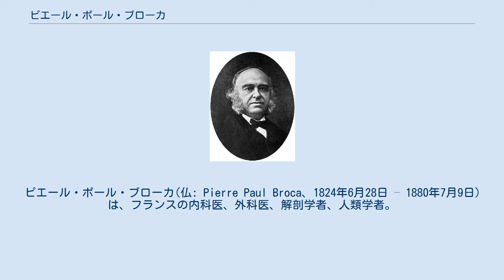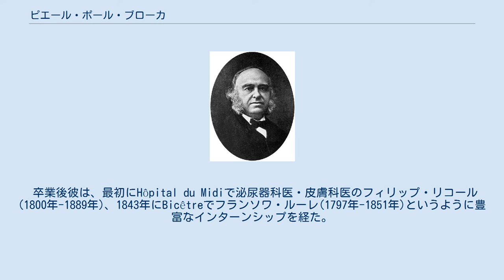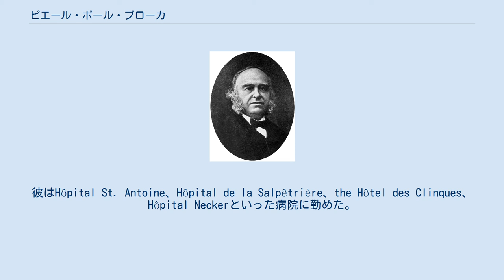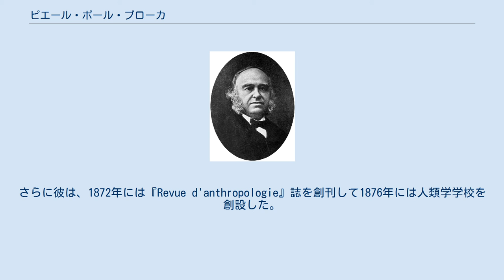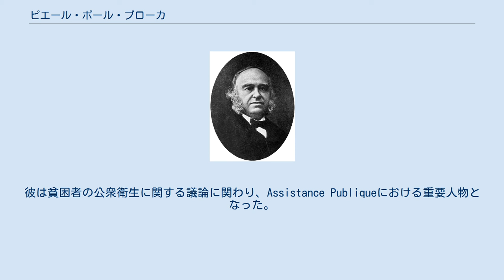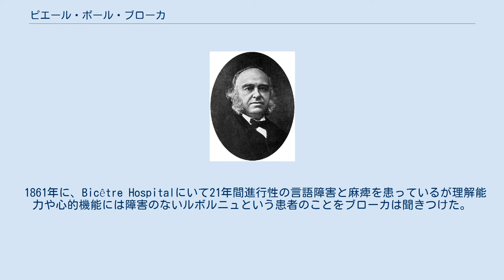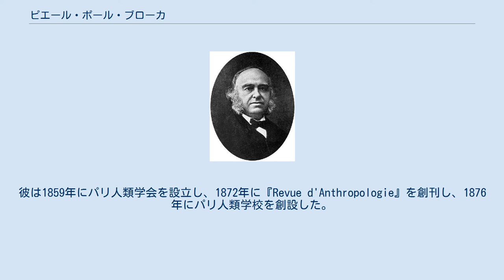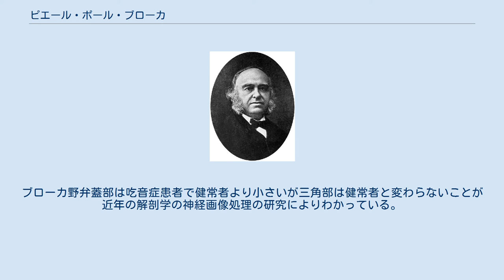ピエール・ポール・ブローカ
ピエール・ポール・ブローカ(仏: Pierre Paul Broca、1824年6月28日 – 1880年7月9日)は、フランスの内科医、外科医、解剖学者、人類学者。
ジロンド県サント＝フォア＝ラ＝グランド出身。
彼に因んで名づけられた前頭葉中の一領域ブローカ野の研究で最も知られる。
ブローカ野は発話能力を司る。
失語症を患った患者が大脳皮質左前部の特定の領域に障害を有していたことが彼の研究により明らかになった。
これは脳機能が局在していることの最初の解剖学的証明である。
ブローカの研究は形質人類学の発展にも資するところがあり、人体測定学を発展させた。
 ピエール・ポール・ブローカは、町医者で一時は外科医としてナポレオンに仕えていたバンジャマン・ブローカの息子として、フランスジロンド県サント＝フォア＝ラ＝グランドで1824年6月28日に生まれた。
ブローカの母はプロテスタントの説教師の娘であった。
ブローカは故郷の町で初等教育を受け、16歳で学士号を授与された。
彼はパリの医学校に17歳で入学して20歳で卒業したが、当時医学を学ぶ人々は早くとも20歳ごろに医学を学び始めるのが通例であった。
 卒業後彼は、最初にHôpital du Midiで泌尿器科医・皮膚科医のフィリップ・リコール(1800年-1889年)、1843年にBicêtreでフランソワ・ルーレ(1797年-1851年)というように豊富なインターンシップを経た。
1844年には偉大な解剖学者・外科医ピエール・ニコラス・ジェルディ(1797年-1856年)の下でインターンを受けることができた。
ジェルディの下で過ごして2年後、ブローカは彼の助手となった。
 1848年には、ブローカはチャールズ・ダーウィンの理論に同調する自由思想家の協会を設立した。
ブローカは非常に進化の思想全般に感化されており、「私は堕落したアダムの子であるよりもむしろ変異した類人猿でありたい」と、ある時宣言した。
 このため彼と教会との間で摩擦が生じ、教会から若者を退廃させる破壊的な唯物論者とみなされた。
彼は生涯を通じて教会から敵意を持たれ、教会の権威との間に直接・間接に無数の対立が生じた。
 1848年には、ブローカはパリ大学医学部の解剖係となったが、これは史上最年少でのこの職務への就任であった。
彼は解剖学会の書記にも就任した。
1849年には、彼は医学博士号を授与された。
1859年に、エティエンヌ・ユジェーヌ・アザム、シャルル・ピエール・デノンヴィリエ、フランソワ・アンティム・ユジェーヌ・フォラン、そしてアルフレー・アルマン・ルイ・マリー・ヴェルポーらとともに、ヨーロッパで初めて催眠術を外科的麻酔として用いた実験を行った。
 1853年にはブローカはPRAGとなり、病院の外科医に就任した。
1867年には医学部の外面病理学教室の座長となり、その2年後には臨床外科の教授となった。
1868年には国民医学アカデミーのメンバーとなり、臨床外科教室の座長にもなった。
この後彼は死ぬまでこの地位にあった。
彼はHôpital St. Antoine、Hôpital de la Salpêtrière、the Hôtel des Clinques、Hôpital Neckerといった病院に勤めた。
 医学的活動と並行して、ブローカは人類学に対する関心をも追求した。
1859年、彼はパリ人類学会を創設した。
彼は1862年以降この学会の書記の任に就いた。
さらに彼は、1872年には『Revue d'anthropologie』誌を創刊して1876年には人類学学校を創設した。
教会はフランスにおける人類学の発展に反対し、1876年には人類学学校における教授をやめさせようというキャンペーンを行った。
 ポール・ブローカは晩年には元老院の終身議員に選ばれた。
彼はアカデミー・フランセーズの会員にもなり、その他フランスおよび海外の多くの学術機関から名誉学位を授与された。
 ブローカは1880年7月9日に脳出血により56歳で死んだ。
彼の2人の子供はいずれも医科学の教授として有名になった。
 ブローカの初期の科学的研究は骨および軟骨の組織学を対象としていたが、腫瘍病理、動脈瘤の療法、乳児死亡率なども研究していた。
彼...